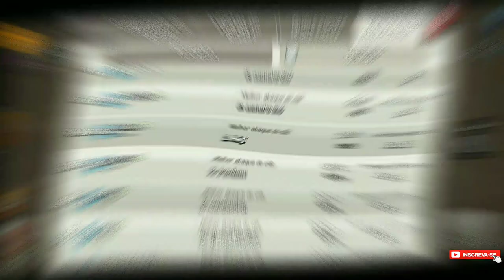CV13 - SPAMZÃO KABULOZO PARA PTZAR MUITO NAS GUERRAS 💪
Neste vídeo mostro um Ataque Spam super forte de CV13 com 12 Yeti e 10 bowler + 8 terremoto que estou conseguindo dar muitos PT nas guerras , escolhendo um lado bom e afunilar com a barraca um canto e entrar com as tropas pra dentro do layout é fatal.